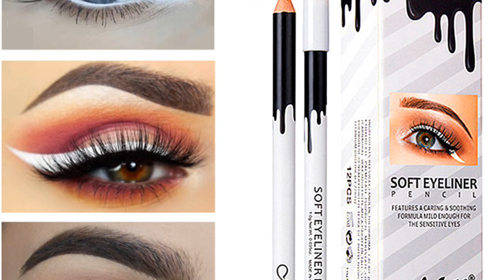यह ब्यूटी हैक्स आप के समय और पैसे दोनों बचाएगा ।# LIFE SAVING BEAUTY HACKS. #